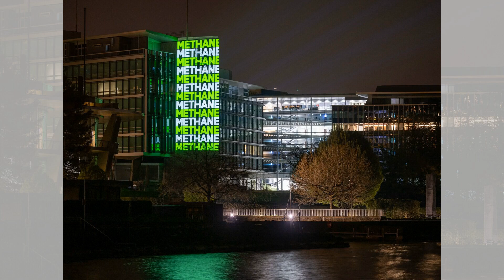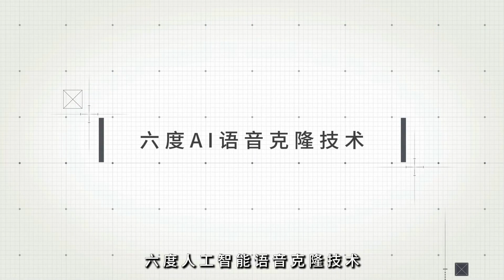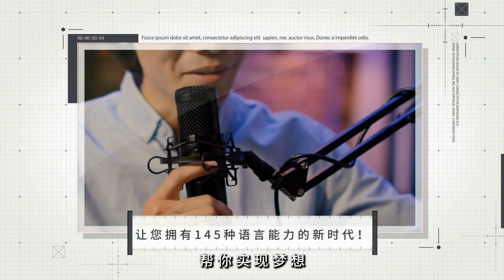泽连斯基在美国向拜登展示最新和平计划；泽连斯基在美国向哈里斯展示最新和平计划；泽连斯基在美国向特朗普展示最新和平计划：火拍焦點20240923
大家好！歡迎來到我們的火拍焦點節目！今天，我們將聚焦於烏克蘭總統澤連斯基在美國提出的最新和平計劃，這一計劃不僅引發了美國政壇的廣泛關注，也關乎全球的安全局勢。澤連斯基在與總統拜登、副總統哈里斯以及前總統特朗普的會晤中，詳細闡述了如何為烏克蘭與俄羅斯之間的衝突找到解決方案。

在會議中，澤連斯基強調了國際社會的支持對於和平的實現至關重要。他描述了烏克蘭人民渴望和平的同時，也堅持維護國家主權的決心。與拜登的會談中，他呼籲美國持續提供軍事和經濟援助，以保障烏克蘭的未來。而與哈里斯的交流則凸顯了女性在戰爭中的重要角色，澤連斯基呼籲更多女性參與到重建過程中。

令人意外的是，特朗普在會議中表達了對澤連斯基和平計劃的支持，強調和平對美國及地區穩定的重要性。這一變化讓人們看到了政治立場在國家利益面前的調整可能。

澤連斯基的和平計劃包含了停火協議、國際監督機制以及對受戰爭影響地區的重建支持等關鍵點。他相信，只要國際社會能夠團結一致，就一定能實現持久的和平。

隨著這一計劃在美國引發的討論越來越熱烈，澤連斯基的努力無疑為全球和平倡導提供了一個新的思考方向。請大家繼續收看詳細內容！